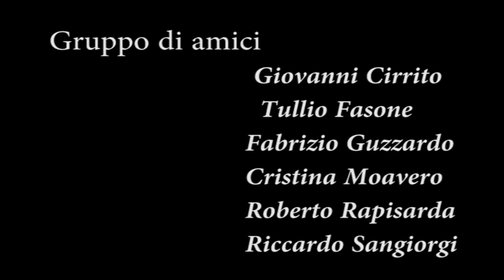RESPIRA (2016)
Questo corto è un’esperienza terapeutica ispirata alla storia vera di una ragazza che si ritrova a dover affrontare un disturbo sociale che complica molto la condizione mentale della stessa, ormai vuota e senza più alcuna speranza. Ma solo quando sembra essere arrivata la fine, quando la ricerca di forti e impure sensazioni risulta ormai deleteria per la salute mentale della giovane sul punto di suicidarsi, quest'ultima attraversa un viaggio trascendentale in cui una voce ultraterrena, probabilmente la sua coscienza , la guida verso una musica onirica dalla quale si lascerà cullare, riscoprendo il valore essenziale delle emozioni più spontanee. Attraverso l'arte (che si manifesta ripetutamente agli occhi della ragazza), la sua vita acquisisce un senso che  porta la giovane a seguire la sua vera indole, apprezzando così la semplicità delle piccole cose, cominciando dall'essenzialità del suo respiro.

"V.A.-Looking Glass", registrazione audio gestita da:
AVEX GROUP HOLDINGS.INC
UMG
"Danny Elfman-Missing Time", registrazione audio gestita da:
SME
"Danny Elfman-ハッピー・エンド", registrazione audio gestita da:
AVEX GROUP HOLDINGS.INC
UMG
"Danny Elfman-Memory", registrazione audio gestita da:
SME
"Steel Pulse-Handsworth Revolution", registrazione audio gestita da:
UMG